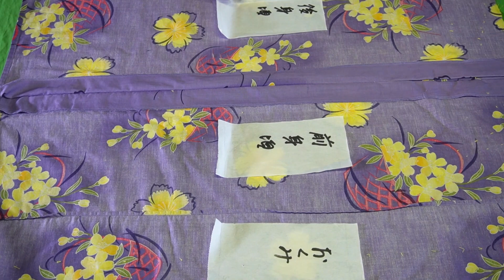【着物リメイク】1枚の浴衣で2着できました。羽織にベスト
今年の夏はまだまだ終わりそうがない暑さ、そこで浴衣1着から2つ作りました。それは羽織ものとロングベストになります。作り方は簡単ですので参考になれば幸いです。

【お薦めサイト】
70代シニアの着物リメーク

私どもは団塊の世代、国内で一番人口が多い世代ですが、皆さん毎日どのように過ごされていますか？現在はコロナ禍にあり、外出も思いのままにならず、巣籠状態が続いているかと思われます。そのような中において私共夫婦は毎日着物リメイクや篠笛作りまたはユーチューブに動画アップと忙しく生活しています。
是非、これらの日常などもご覧ください。